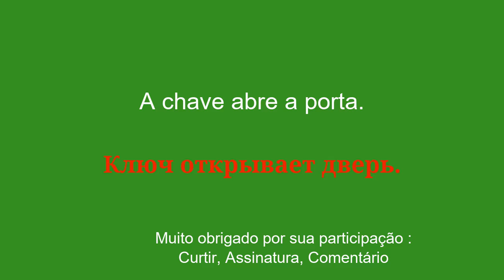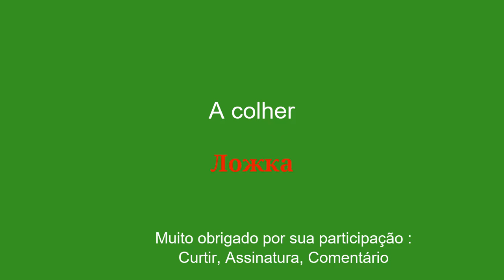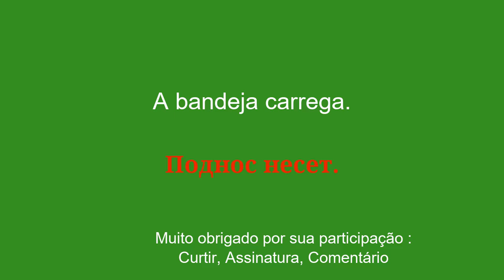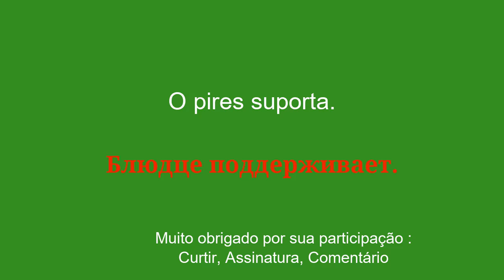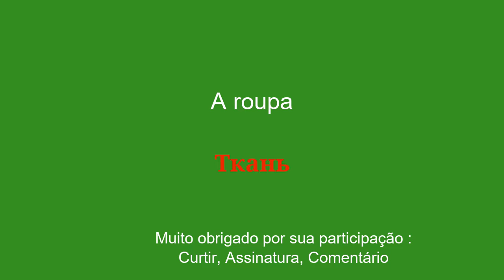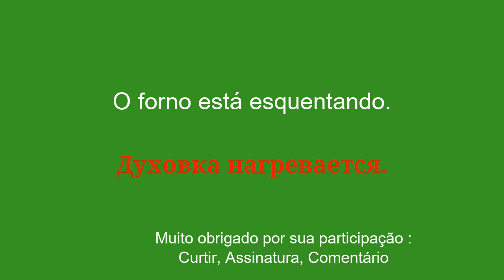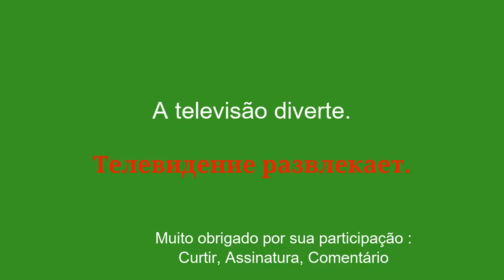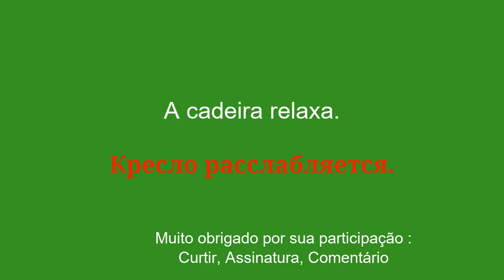8 minutos para conhecer e aprender russo